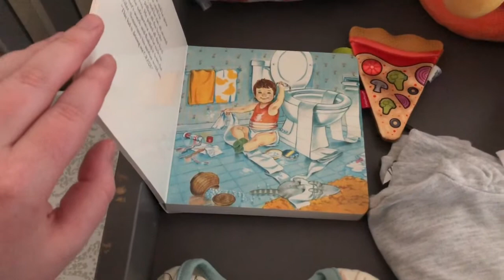Boy or Girl? Gender reveal!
Nick and I found out what our baby bean is going to be!